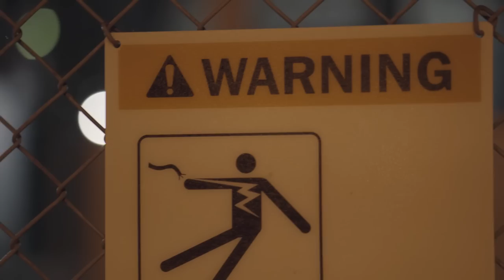Zeds Dead x 1000volts (Redman x Jayceeoh) - Kill Em (Official Music Video)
Zeds Dead & 1000volts (Redman & Jayceeoh) - KILL EM
Directed by Michael Kirton

Follow Zeds Dead!